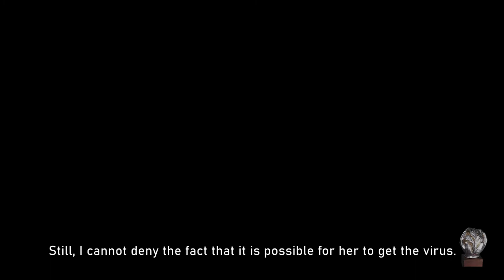Di Naibalikas A Sapata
Pelikula ni Aletheia S. Paludipan